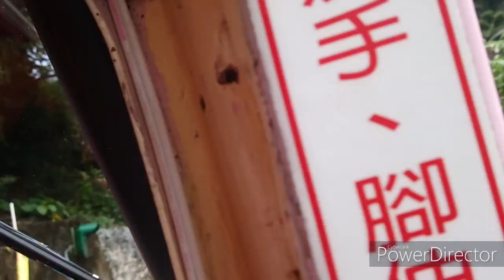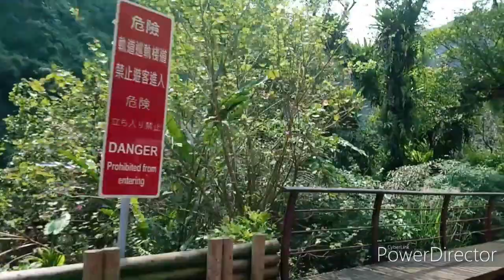台北烏來小火車之旅 Taipei Wulai Little Train Tour!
以手機記錄生活點滴，隨興而至，天空任我行。
個人網頁，主要題材：研究課題、可愛兒時、旅遊散記、輕鬆小品、動物世界
Record life with your mobile phone, and come with you, and let me walk in the world.
Personal web, main theme: research topics, cute children, travel scatter, easy and relax, animal world
台灣 Taiwan 菲律賓 Philippine 手機 mobile phone